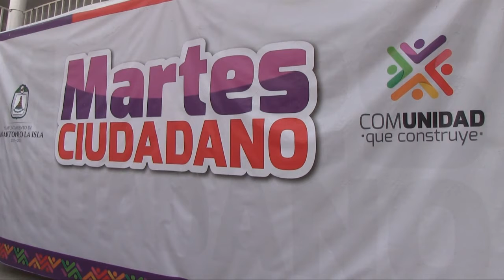LO QUE ES EL MARTES CIUDADANO EN SAN ANTONIO LA ISLA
TODOS LOS MARTES LA PRESIDENTA LIZETH SANDOVAL COLINDRES ATIENDE A LOS CIUDADANOS CON INQUIETUDES DEL MUNICIPÍO DE SAN ANTONIO LA ISLA DEL ESTADO DE MÉXICO